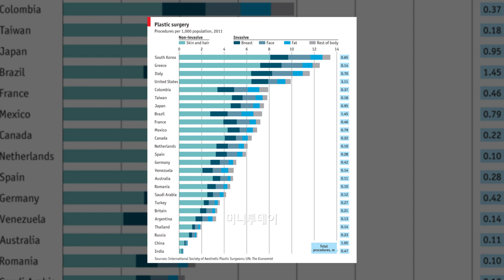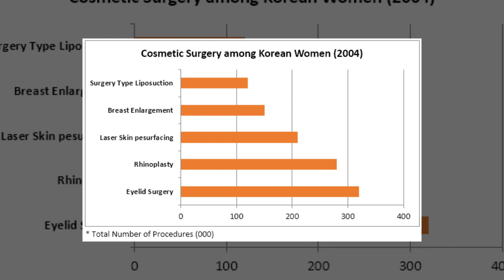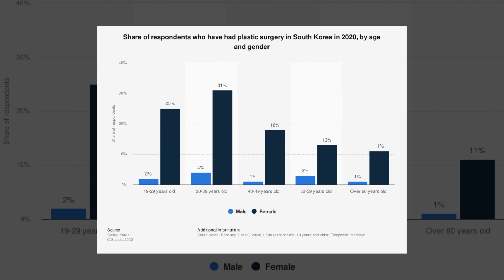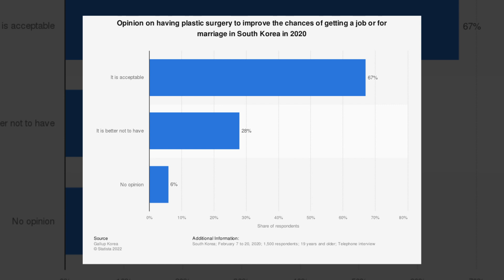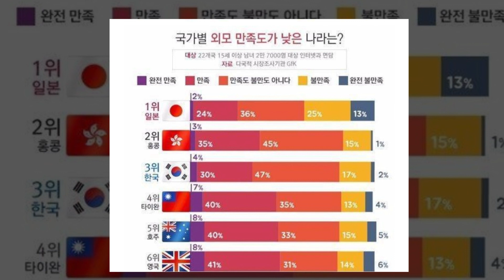Why is the plastic surgery so popular in Korea? /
Who among Koreans is the most attractive? I believe it varies by individual. Everyone has diffferent tastes, wheter they prefer cute people, people with flawless complexions, hot people, or intelligent people. In particular, there are various human styles. On the other hand, Koreans typically favor “beautiful women” who are white and have thin faces, big eyes, and sharp noses. Naturally, this is the benchmark of beauty created in the twenty-first century. The definition of beauty in the past was very dissimilar from what it is today. It makes sense that the definition of beauty would alter over time. The biggest issue Korea is currently facing, though, are all related to beauty standards. Furtheremore, it is widely believed that chaning someone’s appearance, even if it is artificail, is expected of them if they don’t fit the standard. In terms of plastic surgery, Korea ranks fourth in the world. The top three nations in the world are the US, Brazil, and Japan. But based on population, Korea is by far the most populous nation. Furthermore, Korea has a clear advantage in cosmetic purposes, despite the fact that the difference between reconstruction and beauty purposes in plastic surgery in other nations is not particulary large. So why do Koreans undergo cosmetic procedures? What sort of “beauty” do Koreans desire? I’d like to learn more about plastic surgery in Korea going forward.

00:00 - 01:52 : Introduction 도입
01:53 - 03:08 : The standard of beauty in Korea 한국 미의 기준
03:09 - 04:54 : Korean plastic surgery 한국 성형수술 시장
04:55 - 08:18 : Korean lookism 한국 외모지상주의